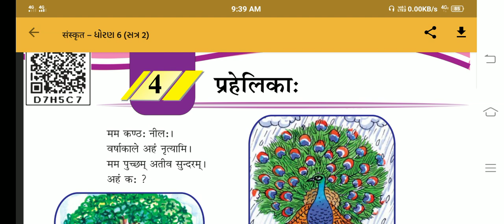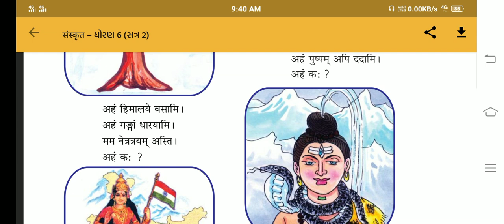Standard - 6 Semester - 2 Sanskrit Ch - 4 By Dishanbhai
Standard - 6 Semester - 2  Sanskrit Ch - 4 Video Lecture  in Gujarati For GSEB